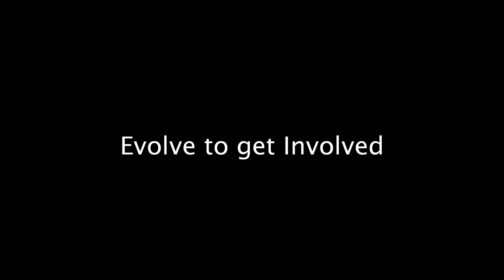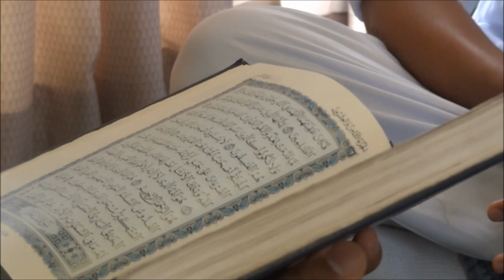Evolve to get Involved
ADAMS Youth Group Clip